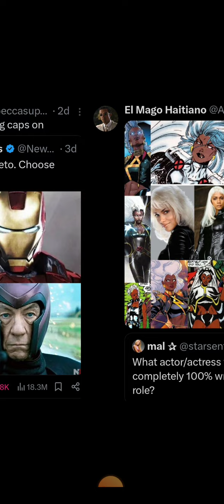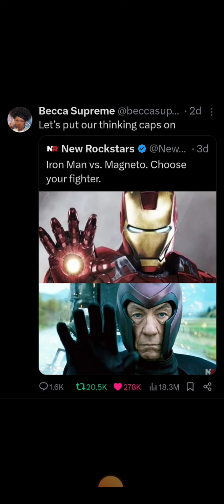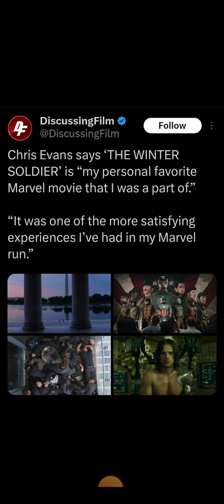This Magneto V. Iron Man debate is tired! Storm needs to be cast correctly!